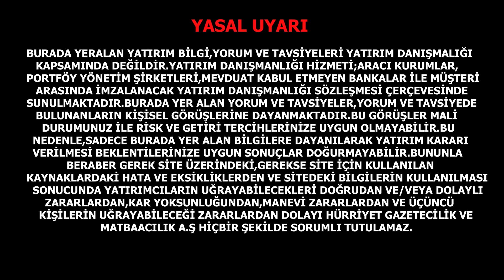Piyasaların gözü kabine toplantısında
Bugün gerçekleşecek olan kabine toplantısı ve sonrasında alınan tedbirlerin artırılma olasılıkları yurt içi piyasalar tarafından takip edilecek